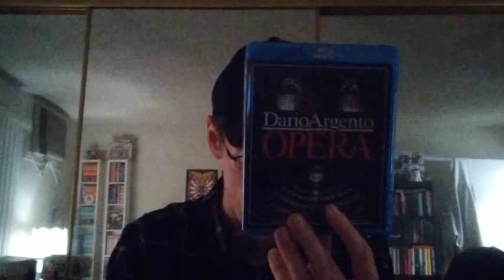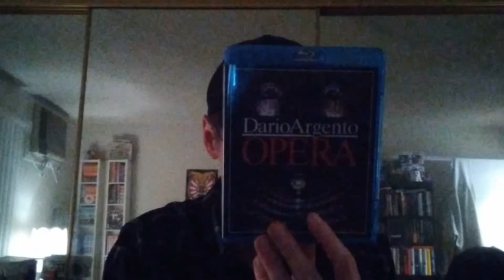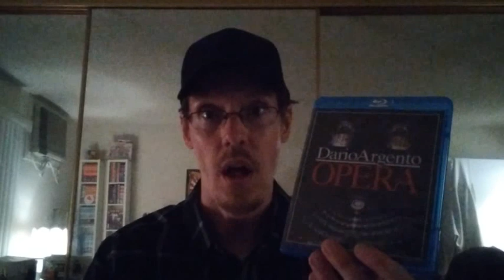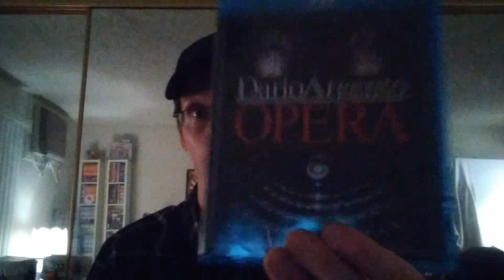My Thoughts/Review on Dario Argentos Opera, Top 3 Argento all time ??!!! 🤘🤓🤘😱🖤